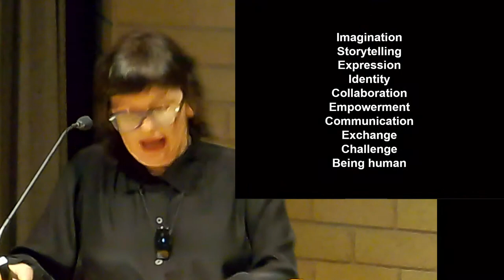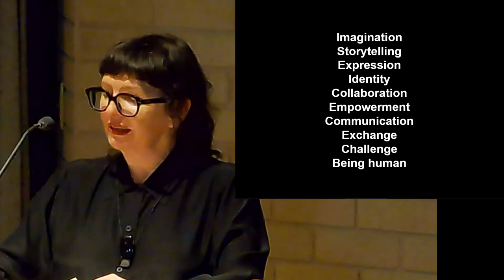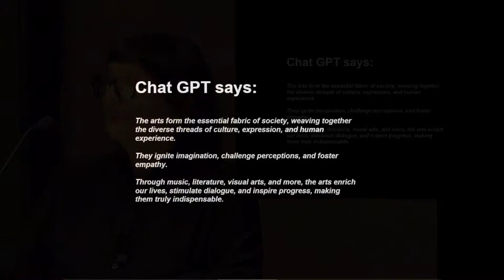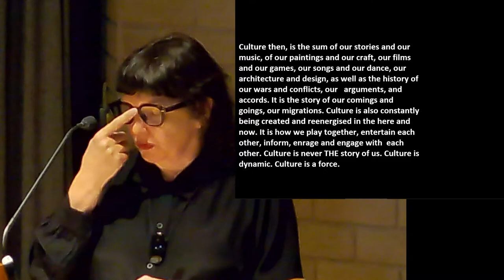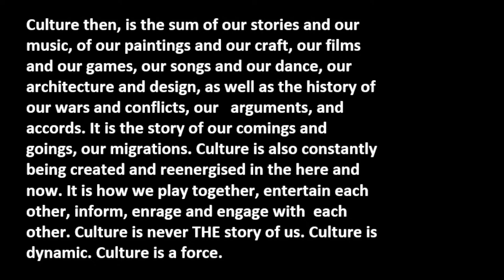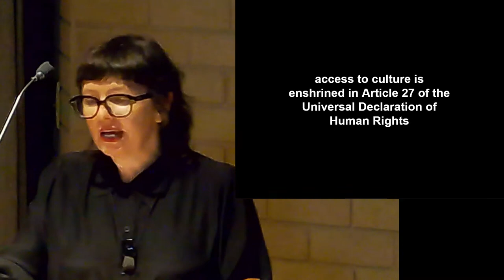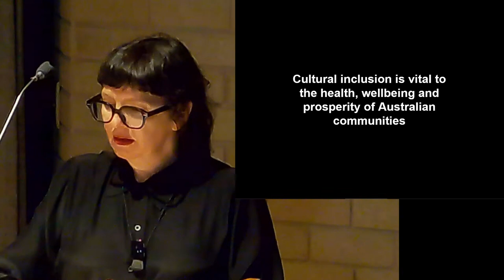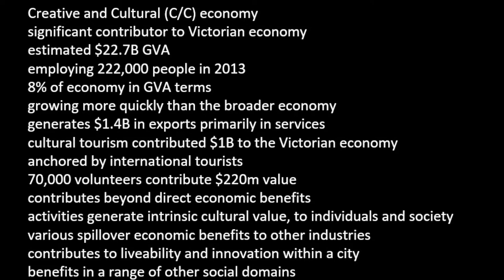2023 Wilks Oration by Katrina Sedgwick OAM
2023 Wilks Oration by Katrina Sedgwick OAM.
'The Arts - the essential fabric of our society'.